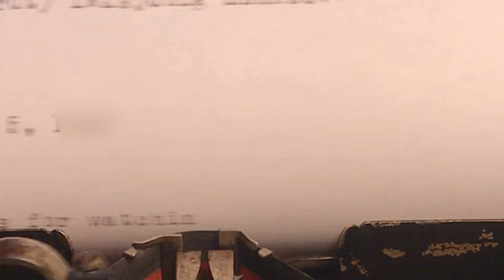1923 Vintage UNDERWOOD TYPEWRITER No. 5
for more classic vintage machines.

When we think of "old typewriter," we imagine something like the Underwood No. 5. Why? Because this is the most successful typewriter design in history! Appearing shortly before 1900, the Underwood established the stereotype of a typewriter until the introduction of the IBM Selectric in 1961. And the No. 5 was the quintessential Underwood. These perennial machines were used by secretaries, journalists, government officials, and writers throughout the first half of the twentieth century. Ernest Hemingway, Arthur Conan Doyle, and Ray Bradbury among other famous writers, all used Underwood No. 5 typewriters. It is, without a doubt, nothing short of an iconic typewriter: legendary, classic, and timeless.

This particular Underwood was made in 1923 and still types beautifully for a nonagenarian! SEE video below. It can type in both black or red, with a 'stencil' option, which is mainly used to make carbon copies.

This typewriter is in remarkable condition - mechanically - for its age. Everything works and functions properly. It has been spot cleaned, serviced, and oiled for optimal use. It weighs 28 lbs., and measures approximately 15 x 12 x 9 inches.

In terms of aesthetics, this nonagenarian has developed a splendid patina over time. You could buff out the nickel-plated chromium, but we chose to leave alone (for posterity). There is rust and wear on this typewriter, but the decals and labels are all clear. The original feet on this typewriter has hardened and disintegrated, but replaced with newer rubber feet. The original ribbon reels are intact and have been spooled with fresh new ribbon. There is some wear on the nickel-plated chromium on around the glass keys, which is typical for a machine of this age. The exterior finish has been spot cleaned, hand-polished, and brought to presentable order.

This machine is in great condition: no sticky or stuck keys. Platen grips the paper and advances when the knob is turned. All keys respond and function as they should. The bell dings sweetly at the end of the margin. The carriage advances and the ribbon reels rotate when typing. Line space lever advances the platen perfectly and the alignment is near-perfect. Overall, it is a solid working Underwood No. 5.

In our humble opinion, this typewriter is appropriate for moderate use. It is, after all, 100 years old. However, this machine is built to last yet another 100 years. It will meet any and all of your expectations. This is a beautiful beast just to have showcased in your living or office space. It would be ideal for a birthday gift as well. (Would also be perfect for a wedding so guests can type an endearing message to the bride and groom -- easily becoming a highlight on this very special day.)

Finally, remember that you are purchasing a VINTAGE machine: classic, timeless, and an important place in history.

1923 Underwood No. 5